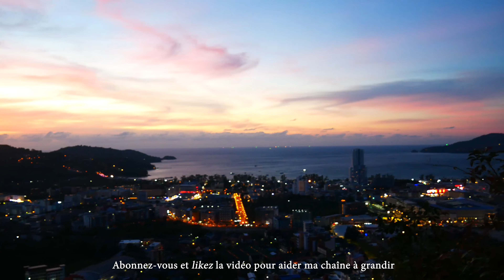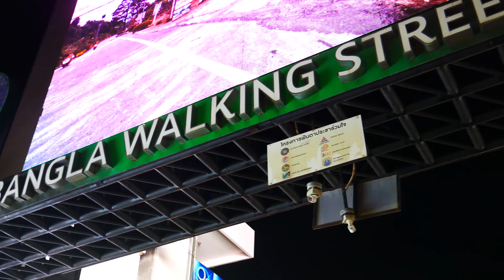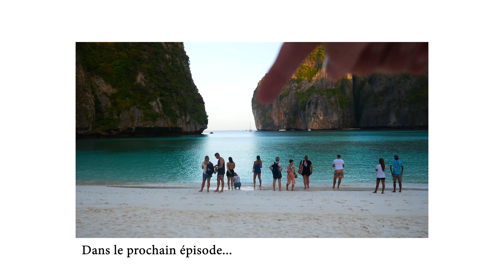Patong Beach Phuket - THAILANDE #1 - DEMIVOYAGES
Itinéraire de 10 jours en Thailande.

Guide de voyage Thailande, Phuket.

Quoi faire en Thailande, quoi faire à Patong Beach, Phuket.

Dans ce premier épisode de mon voyage en Thailande je vous montre mon itinéraire pour 10 jours en Thailande et la visite de Phuket.

Patong Beach, Phi Phi Island, Railay Krabi, Bangkok.

Filmé avec :
GoPro Hero 11
Lumix G7